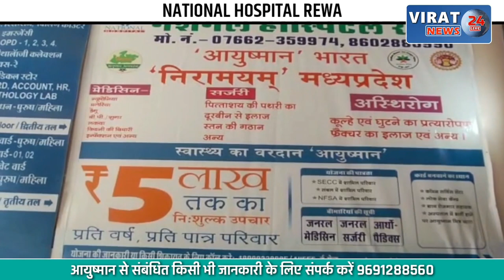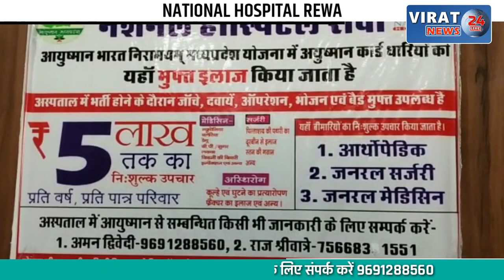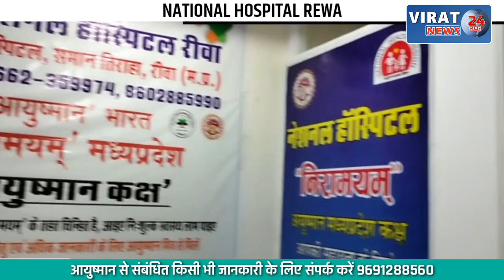इंदौर की Ready Made हरियाली: PM के आगमन से पहले सूखी घास की हरे रंग से पुताई, चंद सेकंड में हरी-भरी